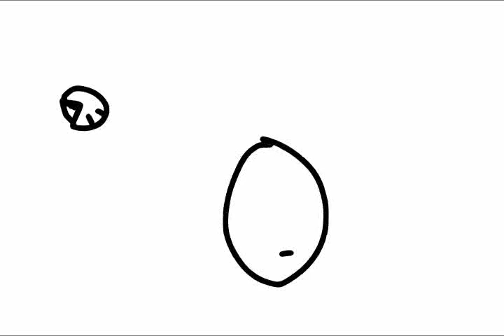The Missing Piece: Race 'Til Your Dead (A Missing Piece Parody)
Funny parody of Shel Silverstein's The Missing Piece book series. I used to love those back in 3rd and 4th grade. Go read them, they are amazing books, and share amazing life lessons.